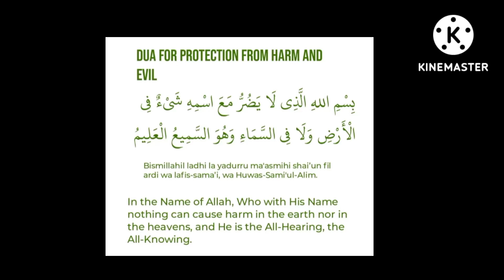రోజువారీ ఇస్లామిక్ దువా@theguided8956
రోజువారీ ఇస్లామిక్ దువా‎@THE GUIDE D89